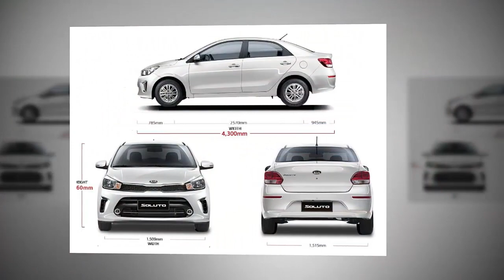Chờ đi, giá Ô to sẽ tiếp tục lao dốc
Talking about car insurance companies, online car insurance and auto insurance quote:
- Luxury cars